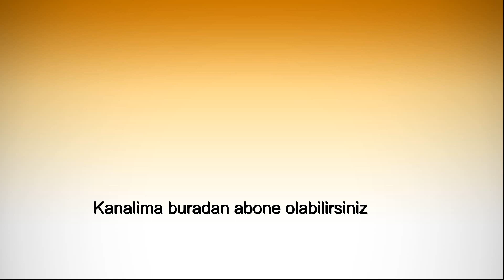ispanakli günes börek nasil yapilir? | Hamur İşleri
Bu vidyomda size ispanakli günes böreginin tarifini veriyorum.

Hamuru icin gerekli malzemeler:
400 ml süt
100 ml siviyag
3 yumurta (1 tane yumurtanin sarisini böregin üzerine sürüyoruz) geri kalan yumurtalari hamurun icerisine ekliyoruz
1 tatli kasigi tuz
1 tane yas maya
1 Kilo un
Ic malzemesi icin gerekli malzemeler:
500 gram buzluktan ispanak (Tazede kullanabilirsiniz)
1 tane sogan
100 gr beyaz peynir
50 gram küflü peynir, olmazsada olur
Tuz, karabiber

Kanalimda asagida gördügünüz tarifleri bulabilirsiniz:
Çarşaf Böreği
Çikolatali kek vece pasta tarifleri
Et Yemeği Tarifleri
Sacda Et Sote Tarifi
Çoban Kavurma Tarifi
Tavuk Yemeği Tarifleri
Fırında Patatesli Tavuk Tarifi
Tavuk Sote Tarifi
Çıtır Tavuk Tarifi
Balık Yemeği Tarifleri
Kolay Yemek Tarifleri
Hamsi Tava Tarifi
Fırında Balık Tarifi
Sulu Yemek Tarifleri
Zeytin Yağlı Yemek Tarifleri
Nefis Zeytin Yağlı Yaprak Sarması Tarifi
Zeytin Yağlı Barbunya Tarifi
Zeytin Yağlı Taze Fasulye Tarifi
Zeytin Yağlı Biber Dolması Tarifi
Kolay Tatlı Tarifleri
Nefis Pasta Tarifleri
Kolay Yaş Pasta Tarifleri
Rulo Pasta Tarifi
Pandispanya Tarifi
Kolay Kek Tarifleri
Hindistan Cevizli Islak Kek Tarifi
Pratık Ağlayan Kek Tarifi
Kolay Kurabiye Tarifleri
Tuzlu Kurabiye Tarifi
Ağızda Dağılan Kurabiye Tarifi
Nefis Kol Böreği Tarifi
Kolay Börek Tarifi
Kolay Poğaça Tarifleri
Puf Puf Kabaran Poğaça Tarifi
Bayatlamayan Poğaça Tariifi
Köfte Tarifleri
Patates Köftesi Tarifi
İçli Köfte Tarifi
Kadın Budu Köfte Tarifi
Pide Tarifleri
Kiymali ispanakli Kır Pidesi
Lahmacun Tarifi
Peynirli pide tarifi
Sebze yemekleri